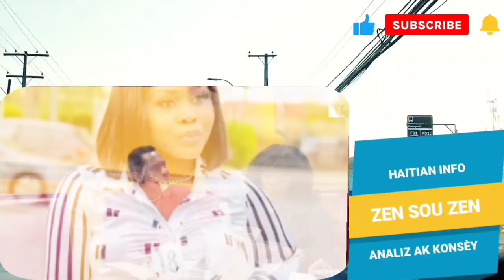Bòn nouvèl pou fednaelle💲💲💲💲vin tande koze